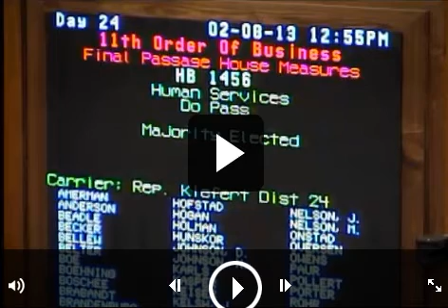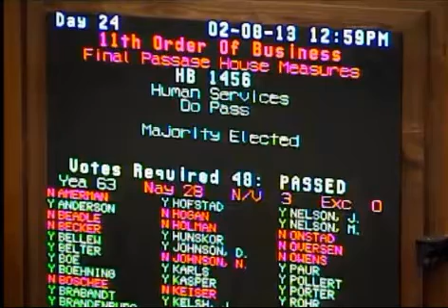ND House Debates And Passes Anti-Abortion "Heartbeat" Bill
The North Dakota House debates and passes a bill to ban abortions after a heartbeat is detected.